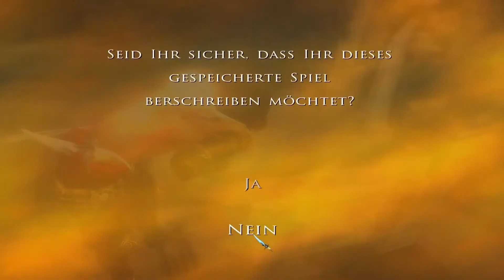Snake spielt: Prince of Persia the two Thrones | Part 14/16 - Der Turm von Babel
Während wir uns aus dem mystischen Untergrund auf den höchsten Turm der Welt hoch kämpfen, sprechen wir über gutes Leveldesign und die Uncharted-Games, begeben uns aus den tiefsten Tiefen in die höchsten Höhen und können es kaum fassen wie weit wir es bereits geschafft haben...